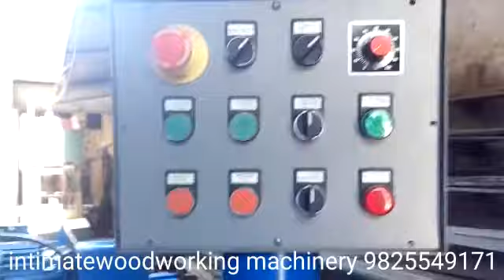Mdf sheet cutting automatic machine,Circular saw auto slading cutting machine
Auto circular saw slding saw table table type 5ft x 10ft working Table